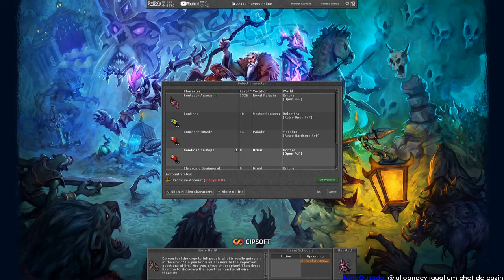Daily Albion Online Moments: HAENDEL FIRST POGCHAMP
Every day, Gloomshot:
- And puts together these highlight reels into short playlists for maximum MMO viewing entertainment!

This process is done automatically, but I make updates to the curation algorithm every day. Help me improve it by commenting about what streams you enjoyed / didn't enjoy.

NOTE: If you are a Albion Online content creator and don't want your videos to be promoted here, just send me a message (email is best) and I'll edit the algorithm to never scan your stream.

=== ALBION ONLINE HIGHLIGHT CLIP SOURCES ===

Content creators are the lifeblood of the MMO community, so if this video introduced you to a streamer you like, please support them by viewing their channel and SUBSCRIBING so you can see the action live at the source.

Source streams for today's compilation video:

[00:00] Mmo_Albion Online Highlight #1: "omg" streamed by albiononline clipped by elainemauricenz

[00:13] Mmo_Albion Online Highlight #2:  streamed by ddd_pinda clipped by alvinhoosz

[01:05] Mmo_Albion Online Highlight #3: ",,,,,,,,," streamed by durateeen clipped by overflueer

[01:42] Mmo_Albion Online Highlight #4: "Haendel first pogchamp" streamed by albiononline clipped by prevailcl

[02:04] Mmo_Albion Online Highlight #5:  streamed by 1_ogic clipped by dzejson7

[03:03] Mmo_Albion Online Highlight #6: "GaldusKEKW" streamed by albionpewpew clipped by damian10013

[03:58] Mmo_Albion Online Highlight #7: "Loot scripter" streamed by nazori clipped by vennrix

[04:18] Mmo_Albion Online Highlight #8: "wombo combo" streamed by exeon72 clipped by moeseph

[04:30] Mmo_Albion Online Highlight #9: "lunacy" streamed by flaccidbaron clipped by henixe

[04:49] Mmo_Albion Online Highlight #10: "KING SIMP" streamed by nokifoxx clipped by jonkooba

[05:05] Mmo_Albion Online Highlight #11: "" streamed by bertll clipped by tw_harry

[05:20] Mmo_Albion Online Highlight #12: "gangbang" streamed by bolas9 clipped by ventusdr

[06:20] Mmo_Albion Online Highlight #13:  streamed by ddd_pinda clipped by xexeu_sk8

[06:49] Mmo_Albion Online Highlight #14:  streamed by flaccidbaron clipped by rrbest

[07:17] Mmo_Albion Online Highlight #15: "I snuck into albiontv" streamed by albiononline clipped by ryleeplays

[07:34] Mmo_Albion Online Highlight #16: "Zahir ftw" streamed by flaccidbaron clipped by pr2thej

[08:34] Mmo_Albion Online Highlight #17: "Ganking with Pews 3 (Part 1)" streamed by albionpewpew clipped by ghaladeon

[09:03] Mmo_Albion Online Highlight #18: "SHAWARAWT RNP" streamed by albiononline clipped by caramelizedtofu

[09:27] Mmo_Albion Online Highlight #19: "RIP knight armor" streamed by exeon72 clipped by ssw01

[10:14] Mmo_Albion Online Highlight #20: "I forgot about those guys" streamed by genisys1x1 clipped by genisys1x1

=== FEATURED ALBION ONLINE STREAMER ===

today's most popular clip comes from albiononline.